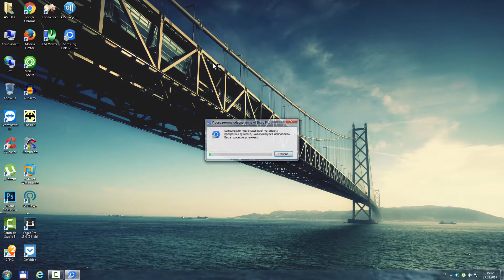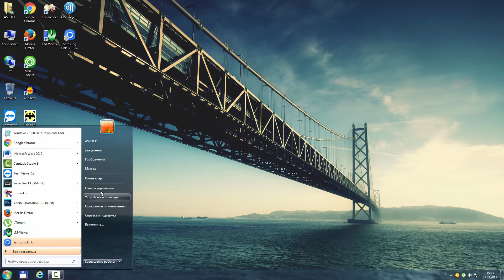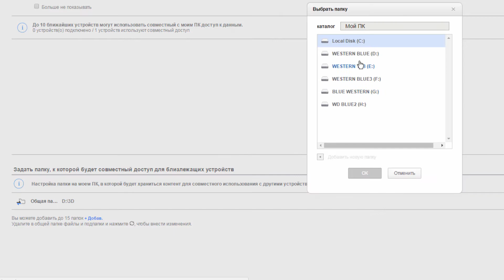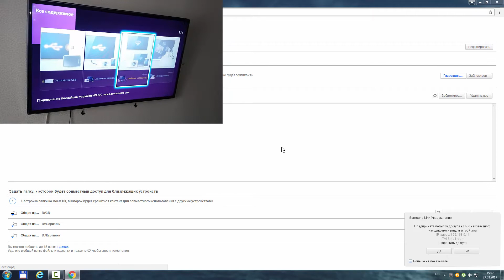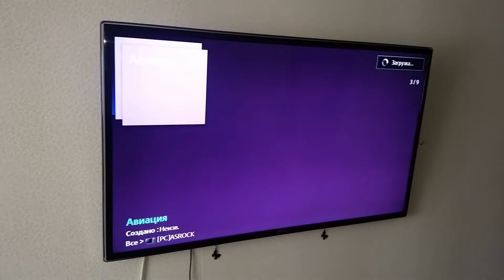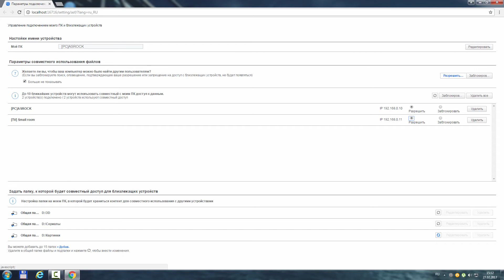Samsung Link общий доступ с компьютера на телевизор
Как открыть доступ фильмов с компьютера  к нашему телевизору с помощью приложения Samsung Link, ранее была AllShare